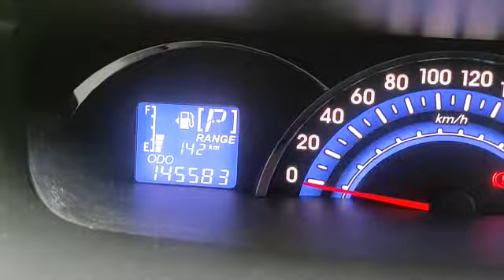PERODUA, ALZA , Automatic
Make: PERODUA
Model: ALZA
Variant: N/A
Year: 2010
Transmission: Automatic
Reserved Price: RM 17,000.00